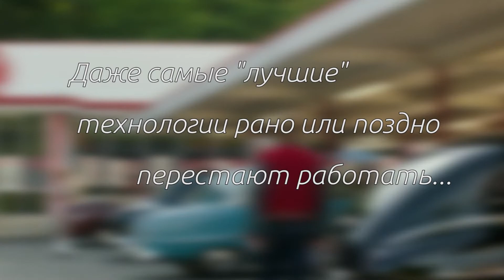О самых лучших технологиях продаж